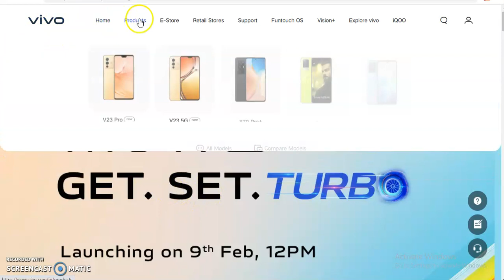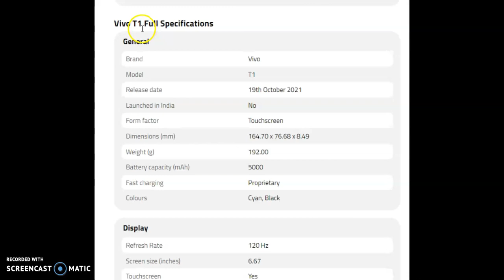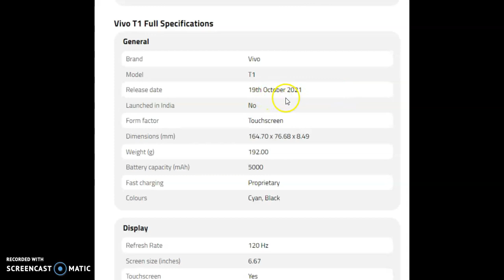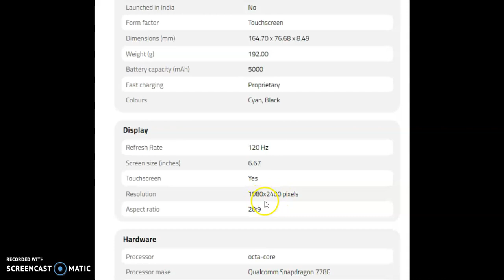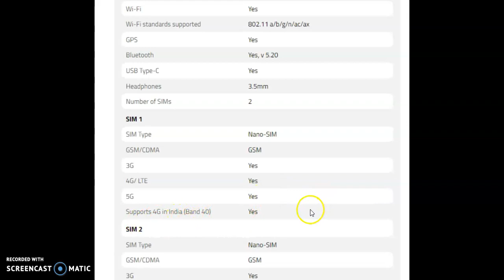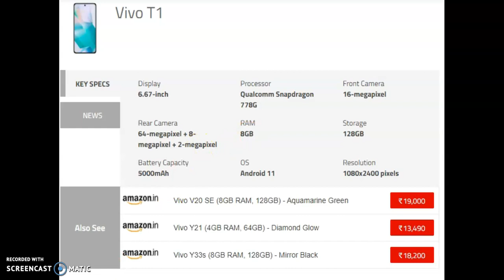Vivo T1 5G India Launch Date Set for February 9, to Be Company’s First T-Series Smartphone